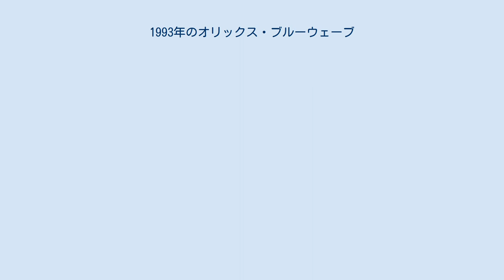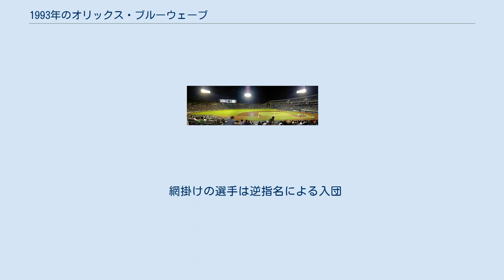1993年のオリックス・ブルーウェーブ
1993年のオリックス・ブルーウェーブ（1993ねんのオリックス・ブルーウェーブ）では、1993年のオリックス・ブルーウェーブにおける動向をまとめる。
 この年のオリックス・ブルーウェーブは、土井正三監督の3年目のシーズンである。
 過去2年間西武・近鉄に大差を付けられての3位に終わり、土井監督は「今年こそ優勝する」と意気込んで3年目のシーズンに臨んだ。
投手陣では松永浩美との交換トレードで阪神から野田浩司が加入したことで層が厚くなったものの、打撃陣は松永をはじめ、ブーマー・ウェルズなど阪急時代の主力がトレードなどで退団した影響もあって弱体化が進み開幕前からAクラス入りを不安視された。
チームは5月までまずまずの戦いぶりを見せたが、6月には大きく負け越してAクラス戦線から脱落すると西武・日本ハムの後塵を拝する苦しい戦いが続いた。
投手陣では野田・星野伸之・長谷川滋利が1年通してローテーションを守り防御率は西武に次ぐ3.24で2位と健闘するも、打撃陣は好不調の波が激しく、特に前年打率2位のケルビン・トーベは53打席連続無安打になるなどスランプに陥り、リーグ2位の125本塁打も記録するも108併殺打を記録した。
夏場以降は貯金19と大きく勝ち越して3位争いをした近鉄を突き放したが、3年連続の3位に加えて就任以来1度も優勝争いに食い込むことができず土井監督はこの年限りで辞任した。